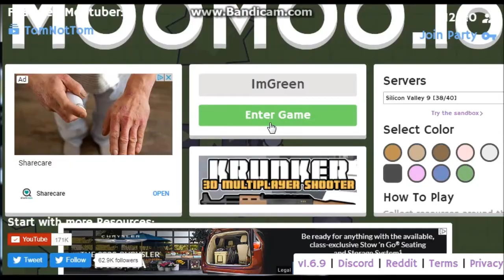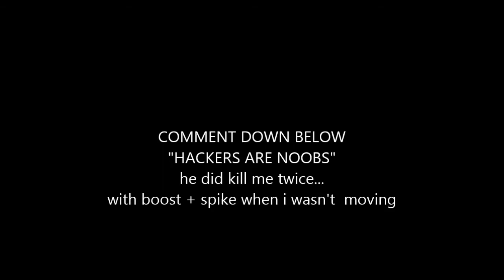When you find a hacker that's rly bad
so I found a hacker in this video... So I decided to give the little TIRD a interveiw LOL